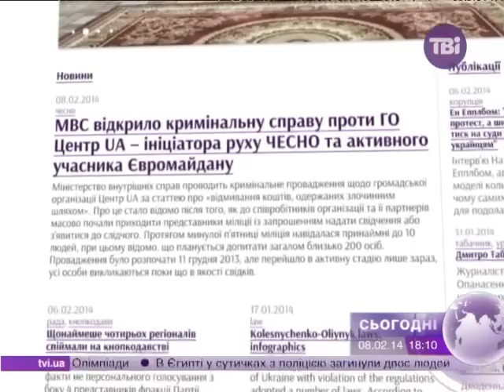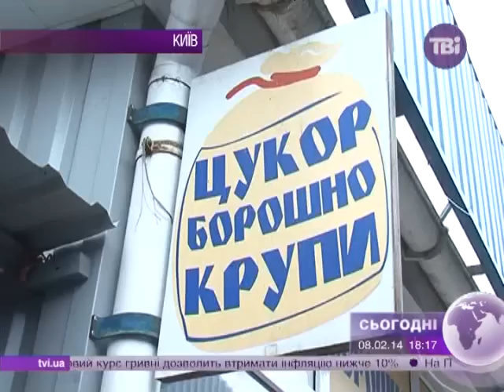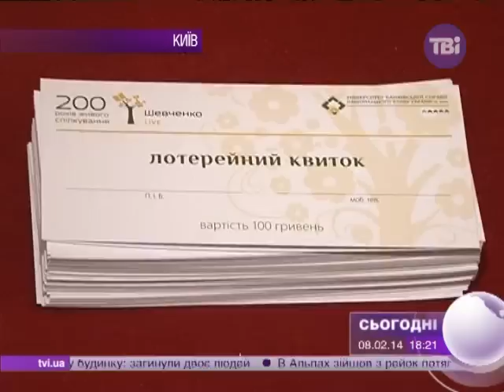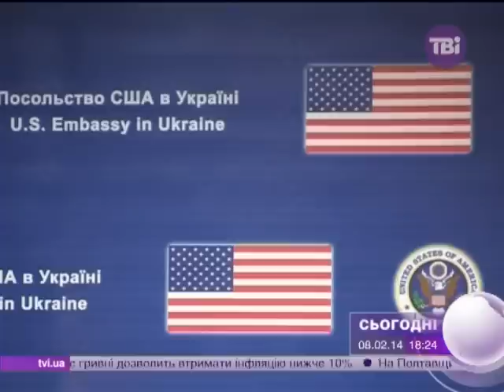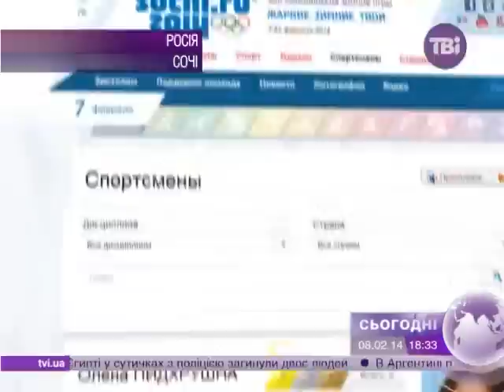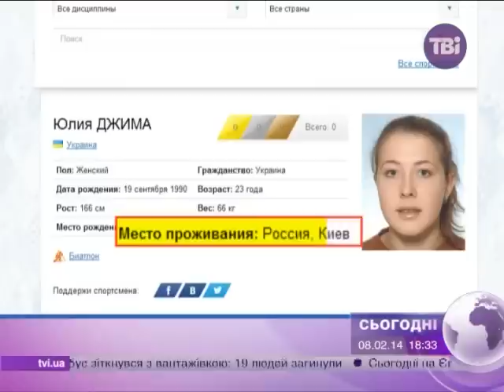Сьогодні о 18:00 від 08.02.2014